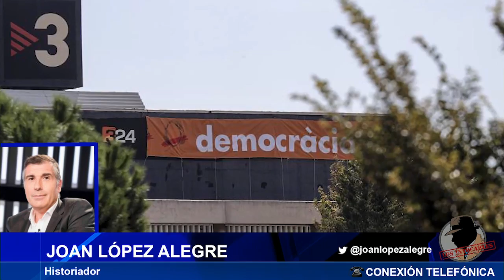EL BLOG MÁS LEIDO DE ESPAÑA ESTÁ ESCRITO POR CATALANES QUE NO QUIEREN TRAGAR CON EL SEPARATISMO